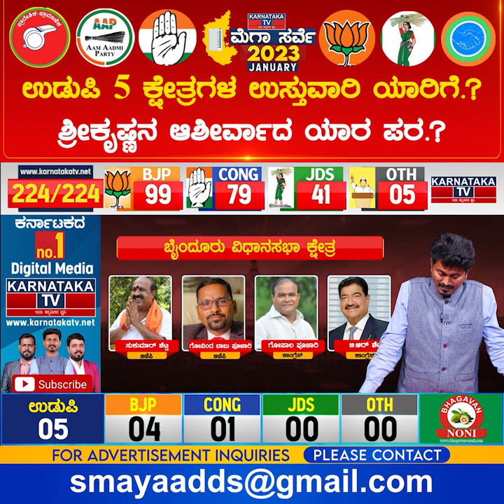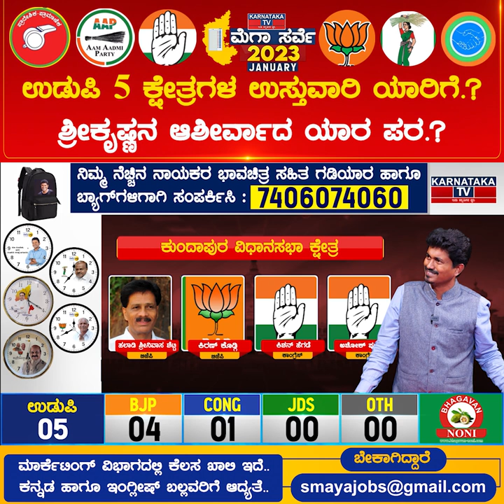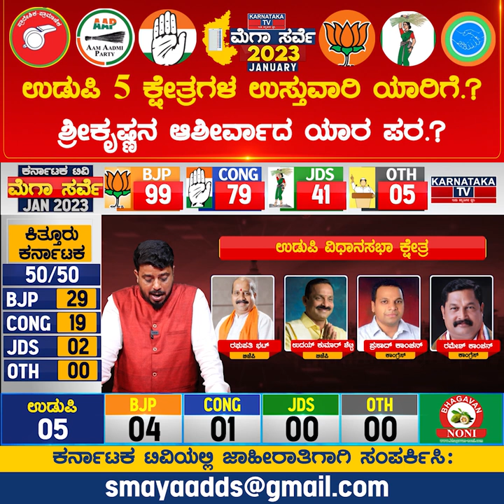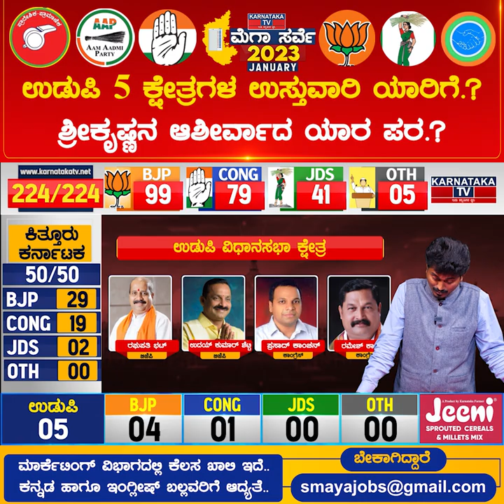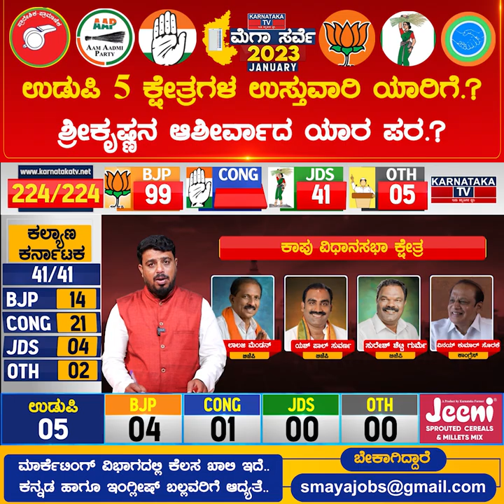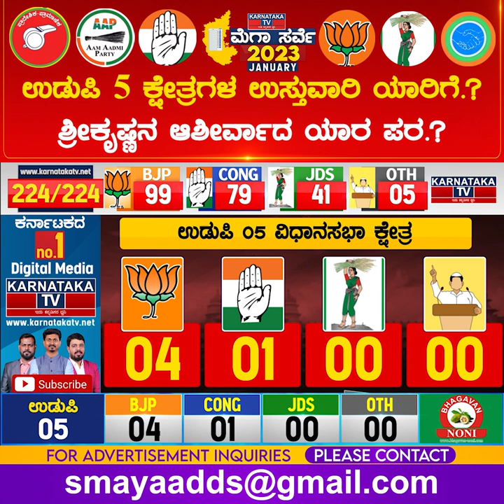ಉಡುಪಿ 5 ಕ್ಷೇತ್ರಗಳ ಉಸ್ತುವಾರಿ ಯಾರಿಗೆ.? Karnataka Elections Survey January 2023 | Udupi | Karnataka TV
ಉಡುಪಿ 5 ಕ್ಷೇತ್ರಗಳ ಉಸ್ತುವಾರಿ ಯಾರಿಗೆ.? Karnataka Elections Survey January 2023 | Udupi | Karnataka TV News